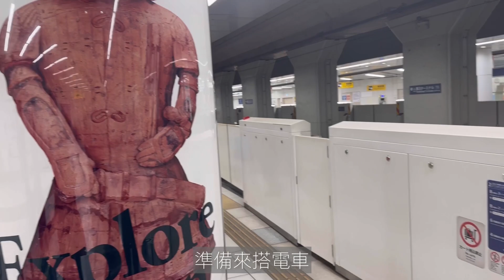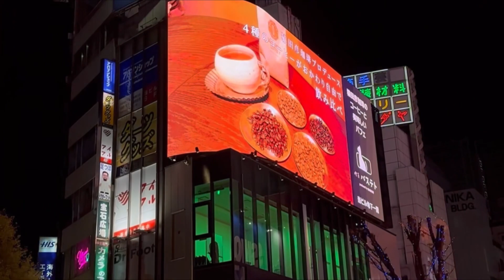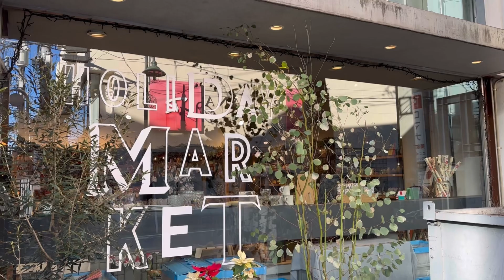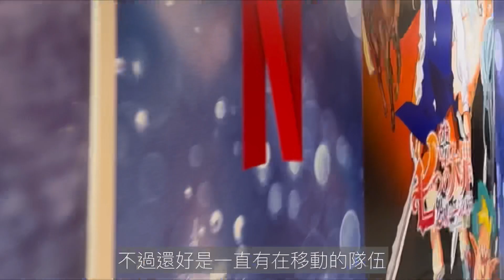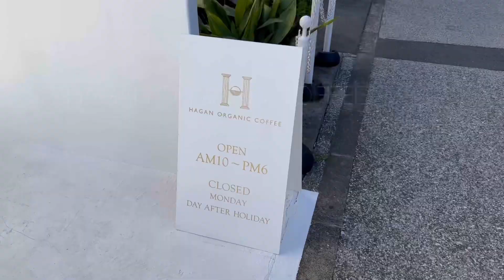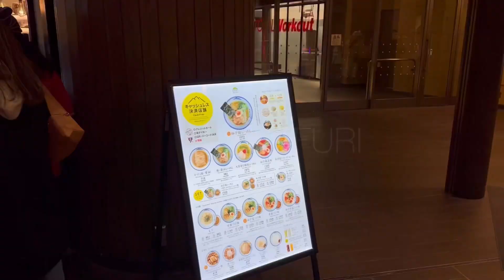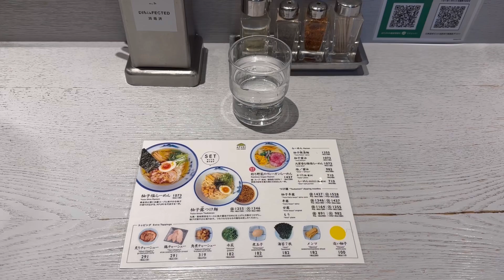Tokyo Vlog｜東京Vlog｜東京咖啡廳THE LAB、渋谷宮下公園、渋谷漢堡排、惠比壽六本木聖誕燈飾、東京拉麵神座阿夫利、東京カフェ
2022年的12月我們到日本東京過聖誕節，這是我第一次在國外渡過這個節日，隨手紀錄了每一天有趣的人事物，成就了這個頻道第一支的影片，歡迎收看！

旅遊日期：2022年12月21日-25日
旅遊資訊：
⚪️渋谷横丁
東京都渋谷区神宮前６丁目２０−10
South 1F RAYARD MIYASHITA PARK

⚪️どうとんぼり神座 渋谷店
東京都渋谷区宇田川町29-4

⚪️all day place shibuya
東京都渋谷区渋谷1-17-1

⚪️トラヤあんスタンド北青山店
東京都 港区北青山 3-12-16
表参道駅徒歩3分

⚪️ハンバーグ嘉
東京都渋谷区神宮前６丁目１２−6 Ｊ－ＣＵＢＥ B 1F
明治神宮前駅徒歩約4分
渋谷駅徒歩約7分

⚪️THE LAB
東京都目黑區自由が丘2-9-8
自由が丘駅徒歩約2分

⚪️TODAY’S SPECIAL
東京都目黒区自由が丘2-17-8 1F/2F

⚪️ABOUT LIFE COFFEE BREWERS
東京都渋谷区道玄坂１丁目１９−8
渋谷駅徒歩約４分

⚪️HAGAN ORGANIC COFFEE
東京都江東区平野3丁目7-21
清澄白河駅徒歩約12分

⚪️AFURI
東京都港区六本木6-2-31 六本木ヒルズノースタワー B1F

InShot編輯
音樂家: Jeff Kaale
Fugetta
音樂家: Ilya Truhanov
As Leaves Fall
音樂家: @iksonmusic
Dear Autumn
音樂家: @iksonmusic
Sweet
音樂家: LiQWYD
Sunny
音樂家: Ilya Truhanov